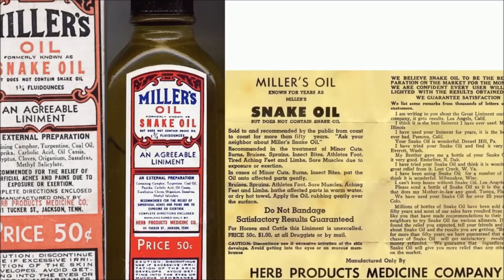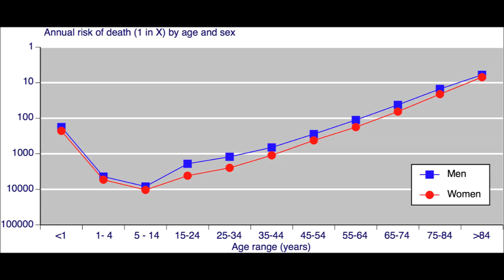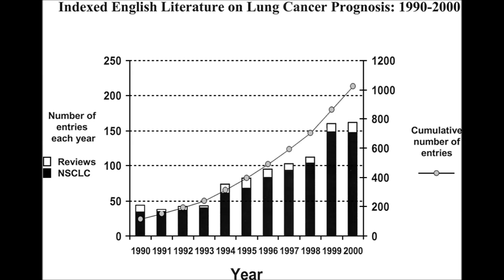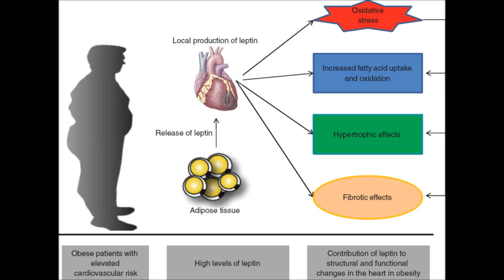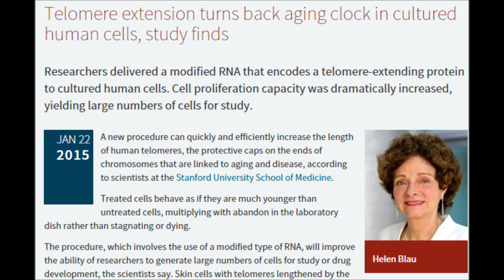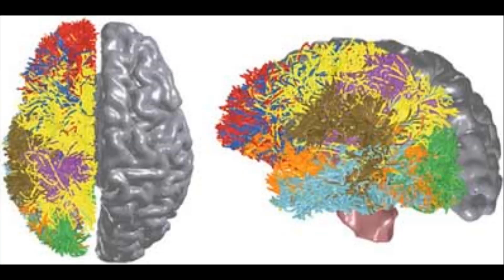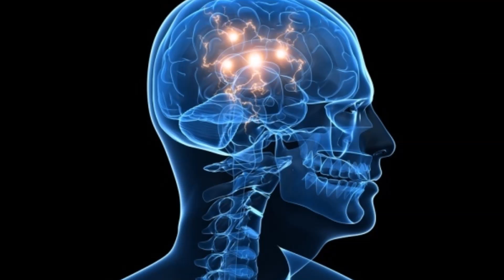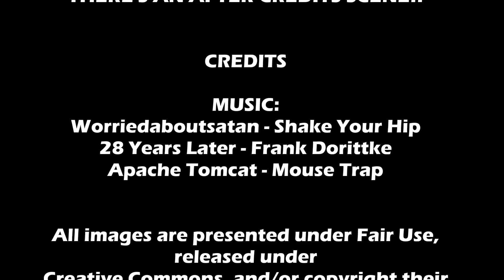Human Augmentation - Part 4 - More than Merely Mortal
Technology has one goal: to make our lives better.  The ultimate technological gift is the one of that makes our lives extend forever.  Without condemning or condoning, we explore that possibility in this video.  Is immortality possible?  If so, how?  More importantly, will YOU accept it?